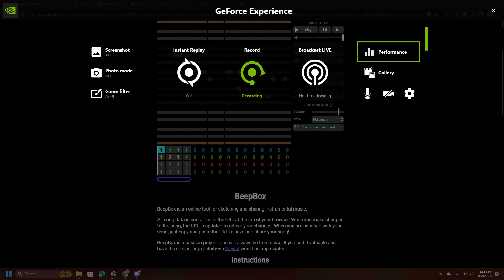Below The Hotel OST Elevator Music